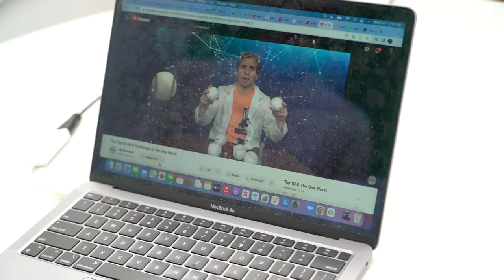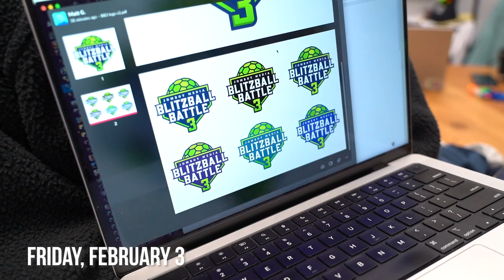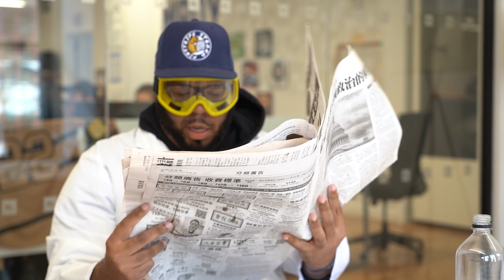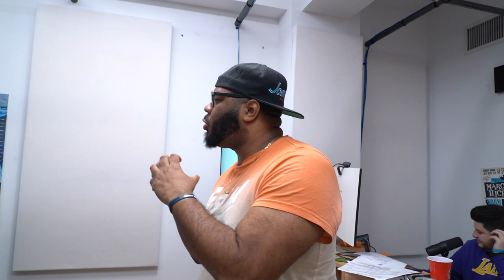Should MLB realign divisions? Skye Nicolson visits! | Office Vlog 121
Jomboy Media's past two weeks have been filmed with various content shoots and planning! Take a look behind-the-scenes!

00:00 - Guess Who day
00:36 - Skye Nicolson visits!
04:54 - Custom bobblehead
05:12 - Brining a series back...
07:13 - Thank you Roman!
08:27 - Blitzball Battle 3 logo concepts
08:54 - Science Fair championship filming
09:45 - Blitzball Battle 3 prep meeting
10:42 - Should MLB realign divisions based on proximity?
12:24 - A good saying & bad coffee
13:17 - LeBron James breaks record
13:34 - Jomboy's opinion on realignment
14:17 - What are we doing?

Featuring: Jomboy, Talkin' Jake, Paxton Elrod, Dan Canobbio, Joez McFly, and more!
Edited by: Matt Massina